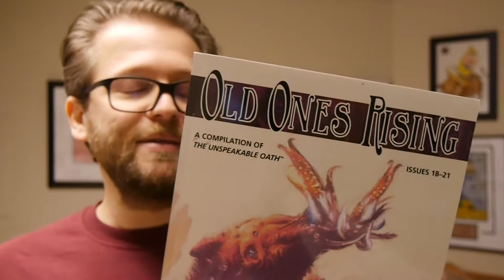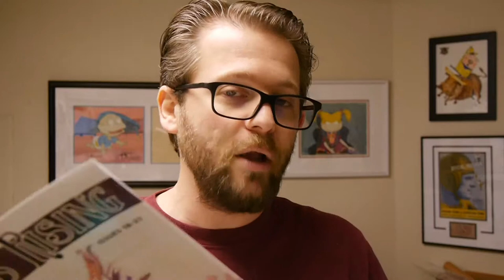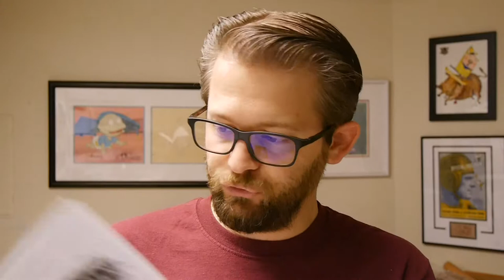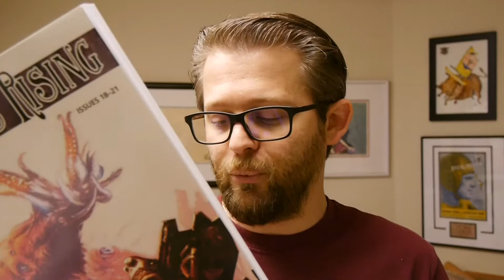Old Ones Rising: Issues 18-21 First Look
Cosmic terrors for every table! OLD ONES RISING compiles issues 18 through 21 of The Unspeakable Oath, the Ennie Award-winning magazine of Cthulhu Mythos role-playing games. It includes: Eight ready-to-play scenarios: For Call of Cthulhu, Dog Will Hunt, Suited and Booted, She Just Couldn t Stay Away (No, No), and The Man With a Thousand Faces. For Delta Green: The Role-Playing Game, Let s Learn Aklo! For Trail of Cthulhu, The Brick Kiln. For Cthulhu Dark, Sukakpak, plus the core Cthulhu Dark rules. For Fiasco, the playset Unaussprechlichen Klutzen. Arcane artifacts, mysterious manuscripts, and scenario seeds for any campaign. Feature articles to deepen your gaming and horrify your players: The corrupt Egyptian pharaoh Nephren-Ka. The Chapel of Contemplation, which expands on the classic scenario The Haunting. The horrors of the Dust Bowl. A modern-day occultist in over her head. The loathsome paramours of Y golonac. The historical Assassins. Directives from A-Cell for Delta Green. And more. The Old Ones lurk, even now as one with your guarded tabletop and they hunger.

We show off this compendium that you can use in your roleplaying games of Call of Cthulhu or Delta Green.

Arc Dream Publishing provided Board Game Today with a FREE copy for review